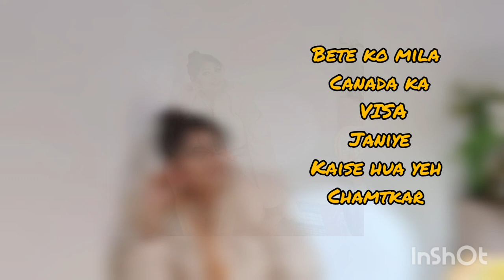How to get canada visa?? manifestation story- finally wait over after 2 yrs|| reeyas spiritual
बेटे को मिला CANADA 🍁का VISA जानिए कैसे हुआ ये चमत्कार ऐसा क्या किया इन्होंने? Manifest Your Dream

In This Channel I will be Sharing My Knowledge on How Can People Overcome the Difficulties they Face in their Daily Life. My Motives is to Make People Aware About Simple and Effective Healing Techniques and Bring the Solutions for the Problems they Face.

"Million Thanks to My Guruji"🙏